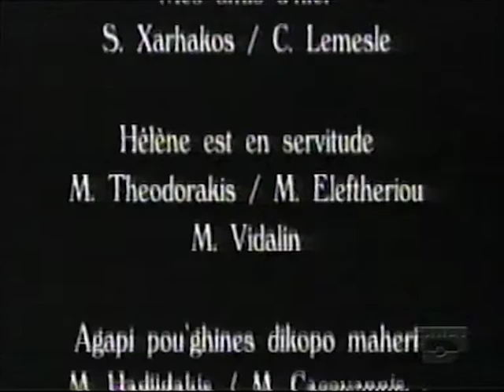Les Géants du Music Hall Melina Mercouri, Canal D COMPLET